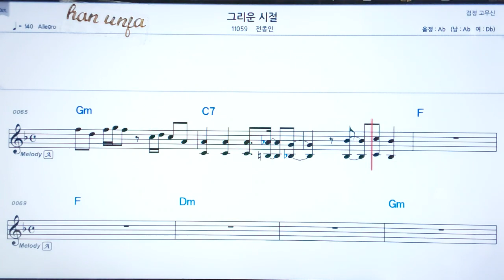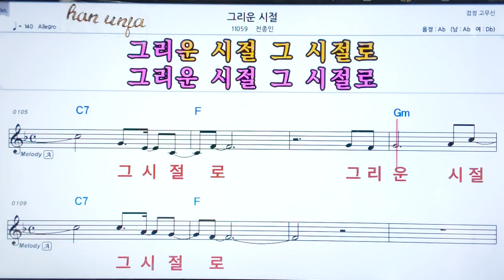💖그리운 시절/전종인 👍코드,악보, 코드 ,Karaoke*카라오케 반주